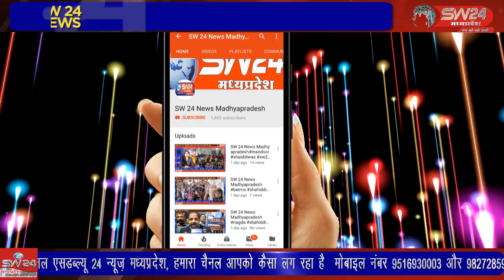SW 24 News Madhyapradesh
segawa सेगांव के स्थानिय तहसील कार्यालय में सर्वसम्मति से नवीन मप्र पटवारी संघ की तहसील ईकाई का गठन वरिष्ठ पटवारी त्रिलोकचंद गुप्ता की उपस्थिति में किया गया।